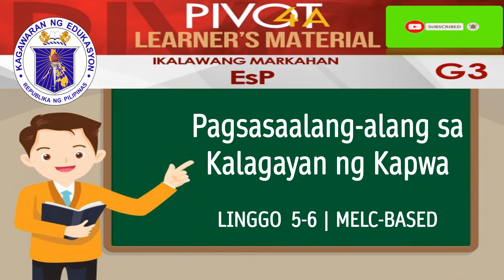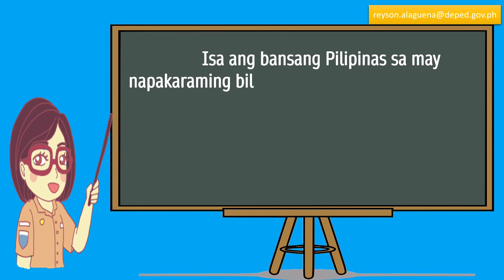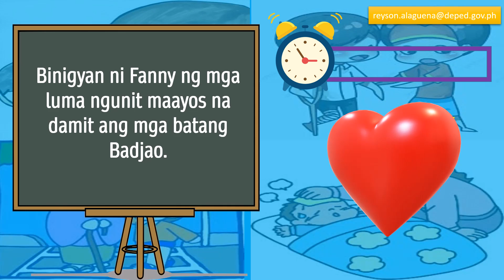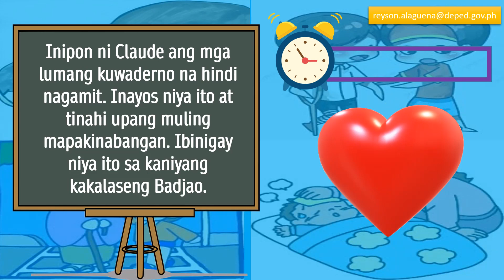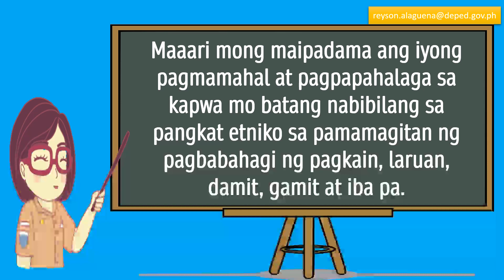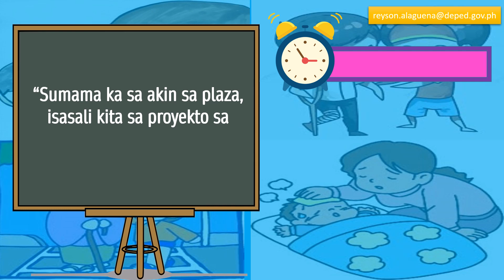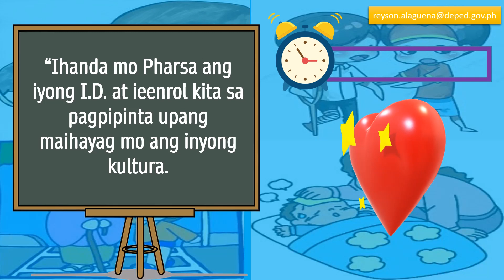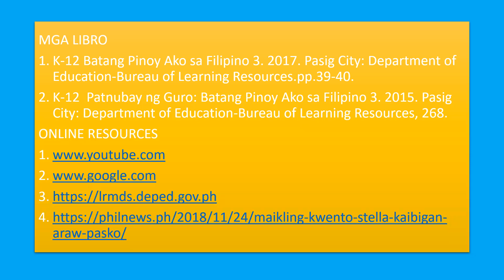ESP 3 | PAGSASAALANG-ALANG SA KALAGAYAN NG KAPWA | MODULE WEEK 5-6 | MELC BASED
SUPPLEMENTARY LEARNING VIDEOS FOR GRADE 3
SA ARALIN NA ITO MATUTUTUHAN MO ANG PAGSASAALANG-ALANG SA KALAGAYAN NG KAPWA NA KABILANG SA IBA'T-IBANG KULTURA AT ETNIKONG PANGKAT